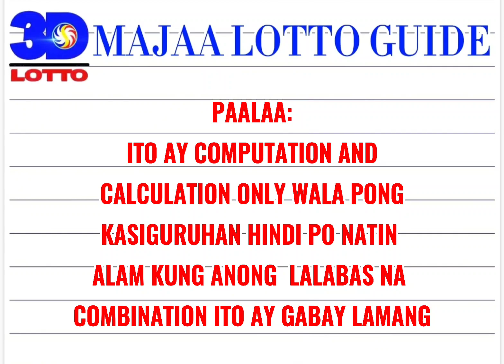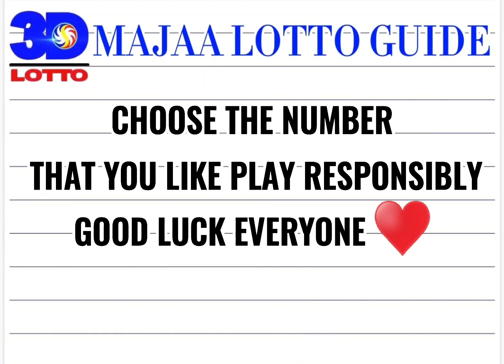MAY 29 NATIONAL STL MIN VIS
MAY 29

RESULTS STL 10:30
VISAYAS 385
MINDANAO 286

RESULTS 3PM
VISAYAS 732
Mindanao 892

RESULTS 7PM
VISAYAS 456

RESULTS 8PM
MINDANAO 700

NATIONAL
2PM 933 L2 33
5PM 058 L2 58
9PM 067 L2 67